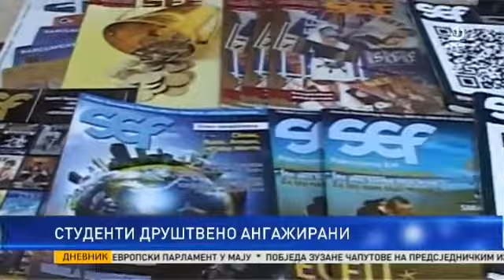Sajam udruženja i organizacija koje djeluju na Sveučilištu u Mostaru